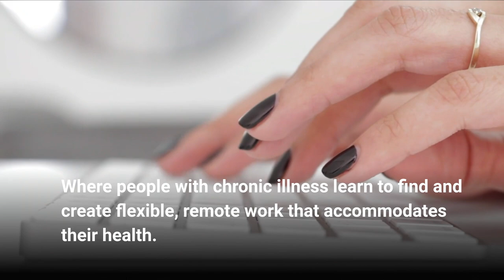How to Use LinkedIn to Build Your Personal Brand (and advice on Gin) with Megan MacNeil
As you build your chronicpreneur business, appearing on social media is one marketing channel that you’re going to want to use. How else are you going to get your name out there without throwing money at advertising?

Of all the social media channels that are out there, I doubt that LinkedIn was the first to spring to mind.

One post on LinkedIn is the equivalent of three posts, two reels, and appearing in your stories daily on Instagram

Megan MacNeill describes herself as a gin snob, beach bum, and book clubber. She works as a Personal Brand Strategist and LinkedIn is her magic power.

Listen in to find out more about Megan and how you can leverage LinkedIn to build your personal brand. Megan also has an exclusive offer for PGP listeners for her Building Your Personal Brand on LinkedIn course.

In this episode:
What is a personal brand?
Megan’s work experience and how she became a Personal Brand Strategist
Why Megan thinks that LinkedIn is integral to building a personal brand
“Likes don’t pay the bills” so be wary of “vanity metrics” – build engagement on LinkedIn the same as you would at a real networking event
How to get a discount on Megan’s Online LinkedIn course

Resources:
Visit the Patients Getting Paid website to learn more about, and join, the PGP community
Visit Relevant Business
Connect with Megan on LinkedIn (obviously!) and Instagram

**Be sure to join us on the Patients Getting Paid Facebook and Instagram pages AND get on the PGP email list to stay updated on all things PGP!

Special thanks to Steve Woodward at PodcastingEditor.com